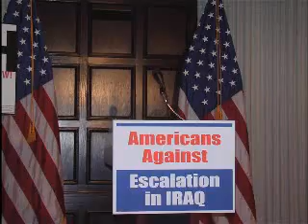VR and BradBlog Pose Question about Iran to AAEI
At the Americans Against Escalation in Iraq Press Conference at the Natl. Press Club in Washington, DC on Jan. 11, 2007, Velvet Revolution and Brad Blog posed a question to the coalition on what we believe to be Bush's intention to attack Iran.